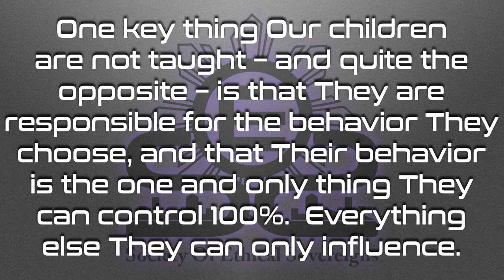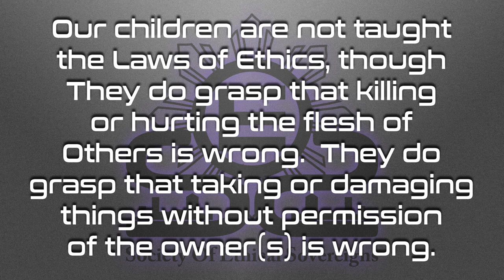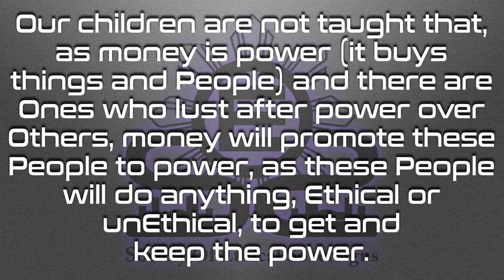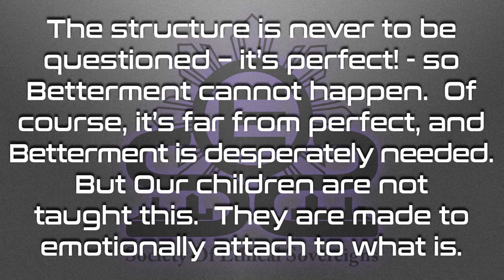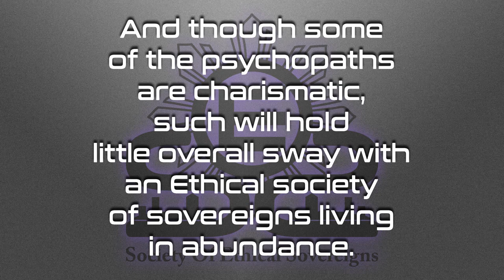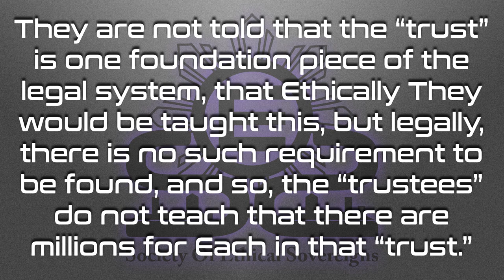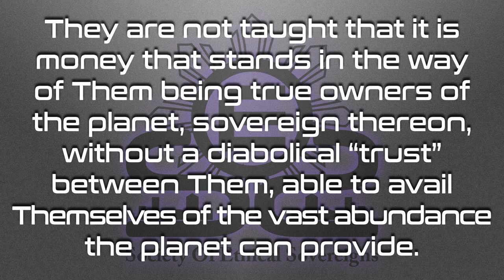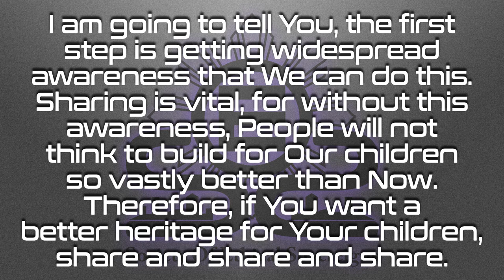What Children Are Not Taught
What are We teaching Our children, and more to the point, what are We not teaching Our children?  You will be surprised.

Love always.